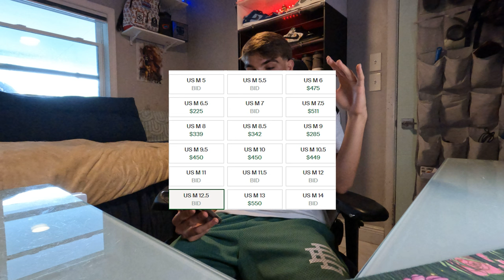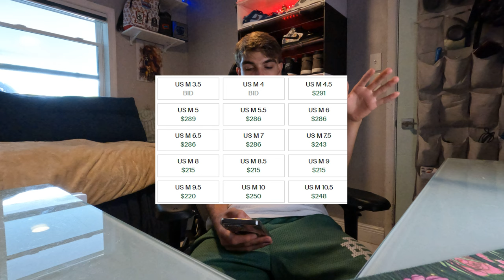UPCOMING JORDAN AND SB RELEASES! (Sneaker Talk ep5)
YO today I wanted to discuss some upcoming Jordan,Sb,etc releases that are coming pretty soon so watch the full vid for all info on these drops and hit the like,sub with noti button to not miss any fire vids!